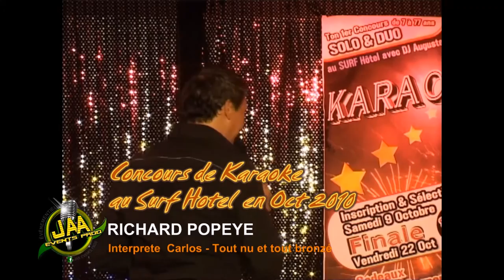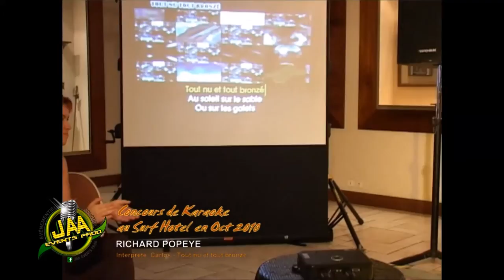CONCOURS DE KARAOKE SURF HOTEL 2010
SURF HOTEL 22.10.10
JAA EVENTS PROD